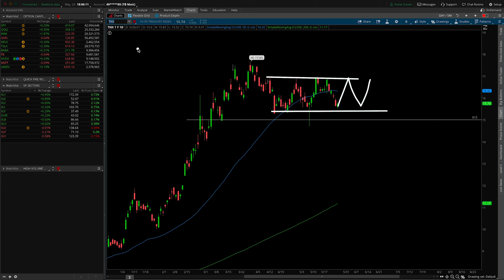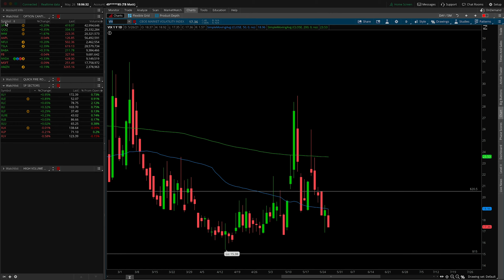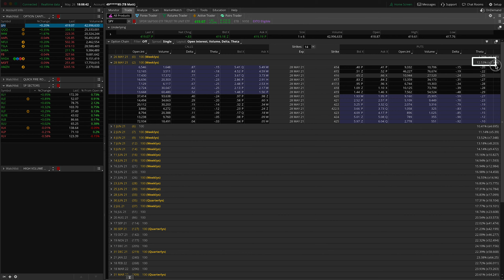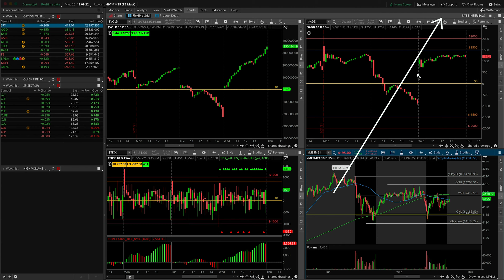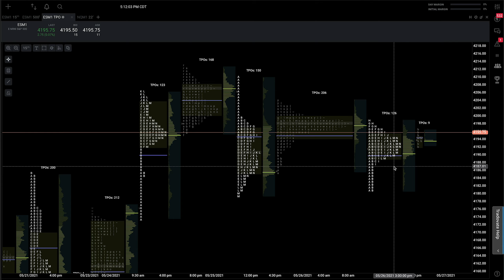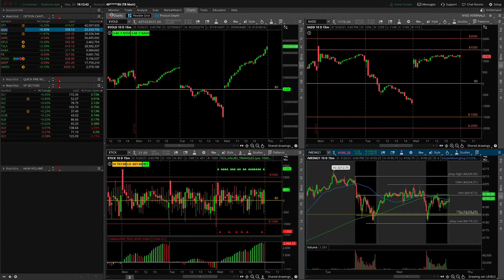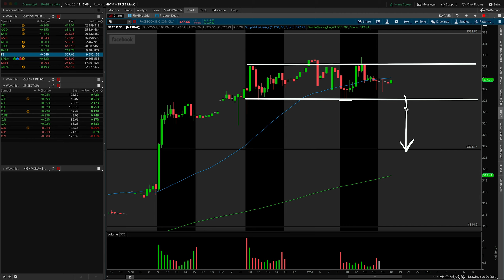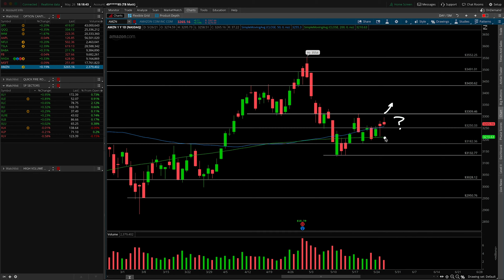Stock Market ALMOST Breaking Out | SPY, QQQ, IWM Analysis & Trade Ideas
In the Mid-Week Market Update show, we do an in depth stock market analysis and show you trade ideas headed into the end of the week of May 26th 2021

00:00 – Intro
00:40 – S&P Sectors
03:32 – Volatility Report
04:16 – SP500 Technical Analysis
06:56 – Market Internals
08:15 – Market Profile
10:26 – QQQ Technicals
11:32 – IWM Technicals
12:26 – Trade Ideas (AAPL, NFLX, TSLA, BABA, FB, NVDA, MSFT, AMZN)

SPY and the SP500 has finally taken out the top of the range and has formed a new 3 day micro balance. With this in place we are now looking for the breakout over the 420 area or the failure back down into the overall range which would be the most bearish outcome. Upside targets are the ATH that was set in the premarket session and downside targets are the top of the gap.

Market profile nuances area showing a slight edge to the bulls as sellers were not able to fill the single prints from Monday on Tuesday as there should have been very little support there. Its also more bullish than bearish that the value area has been building outside of the overall range we discussed over 4185.

The QQQ and nasdaq100 stocks have made an impressive double bottom and have also closed above the critical 61.8 fibonacci retracement. Its un likely that we go all the way back down to the lows in the short term. For now looking at continued hold of the 334 area into the end of the week.

IWM and the small caps are suffering from the day down and day up action leaving still no trend and remaining in the middle of the overall range and yet to resolve the 50 SMA.

We also look at trade ideas in AAPL NFLX TSLA BABA FB NVDA MSFT AMZN.

If you're a day trader looking to make fast money online this stock market analysis has you covered! Keep these areas of support and resistance in mind, as well as any technical patterns, before taking on the rest of the day trading week.

Going into the trading day with a plan is important and will give your trading the edge you need to be a successful retail day trader. This S&P500 analysis will give you that edge.

$SPY $QQQ $IWM — These are the three market index funds that are always on our trading watchlist. Some people call them hot stock picks but we like to call them our ATM.